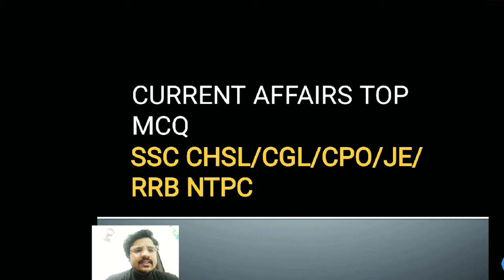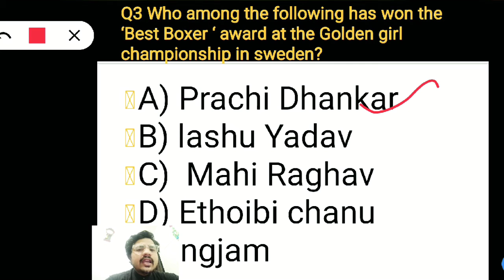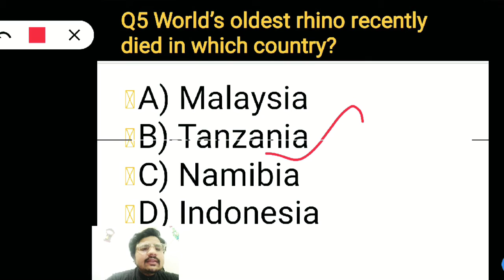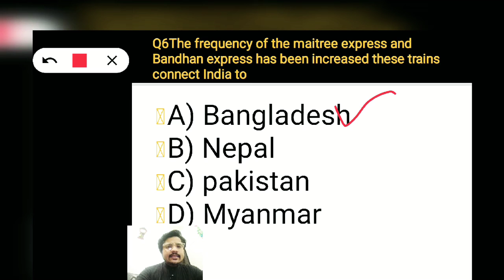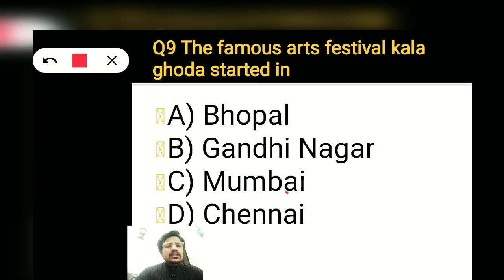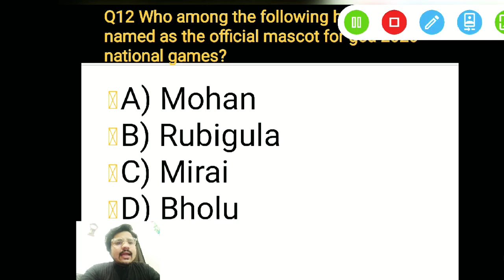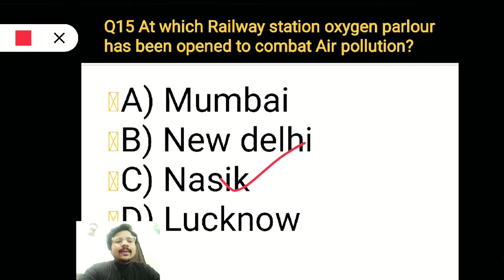current#affairs#SSC#CHSL#CGL#CPO#NTPC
Most important question for Current affairs